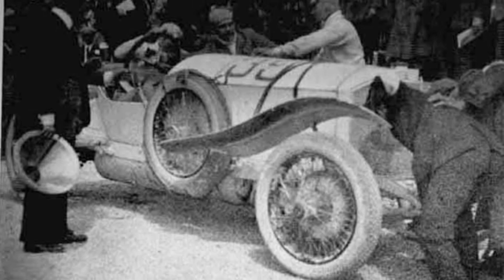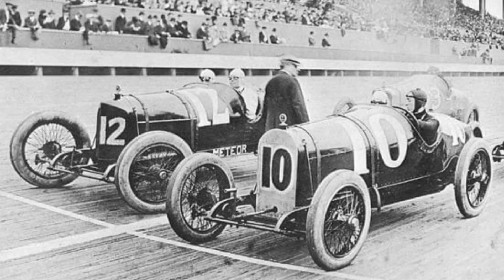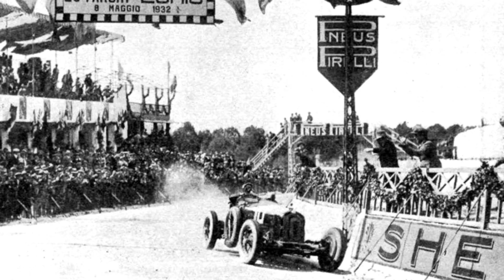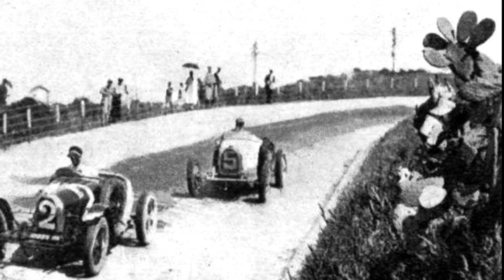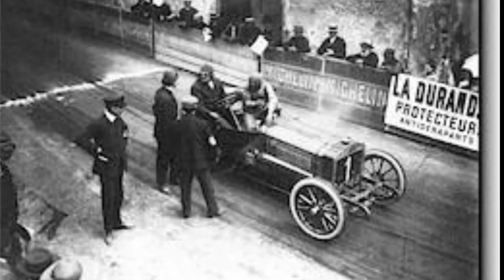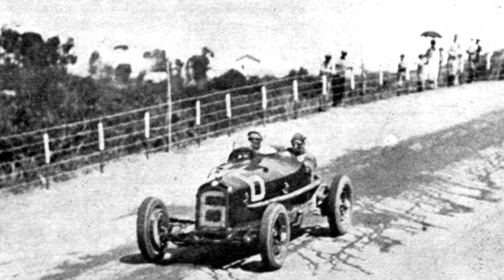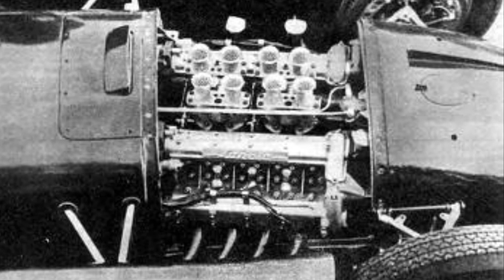💣Dance 💣 House 💣 Best 💣 Music 💣 Mix 💣 2020 💣 Super 💣 Songs 💣 Remix 💣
🔈🔈🔈🔈 Electro House mix 🔈🔈🔈🔈